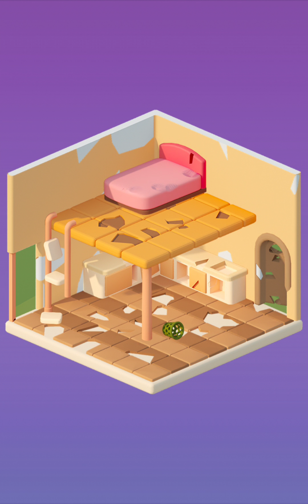Decor Merge - Fashion Renovate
Elena and her sister Aria are now move to a humble and dust house. Now is the chance for you to help them to design, decorate and renovate their home to transform into spaces that you are dream of🏠. Décor Merge is a game that combine and fusion merge and interior home design with a blend of unfurnished rooms which are given you to create, decorate, renovate and furnish🪄.

Merge and combine two identical elements in the puzzle game board to create new items and tools to renovate variety rooms such as living room, bedroom🛏️, kitchen, garden🌺 and greenhouse🌲. After merging two same objects, you will receive tools used to unlock and upgrade every piece of furniture and corner of rooms, renovate and paint homes or mansions🖼️🏙️. By complete the process of makeover or redesigning spaces, enjoy the relaxing time and reveal your dream houses.